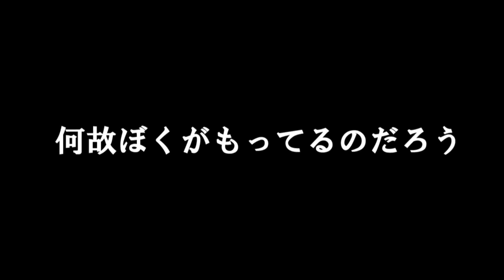【DQMBV】私には一人の時間が長すぎた #60【実況】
ともだちがほしくないわけじゃない

ひとりのほうがいいというわけじゃない

いつのまにか　孤立　していただけ

これはいつだろう

『あの人』が　わたしにみせてくれた　きおく